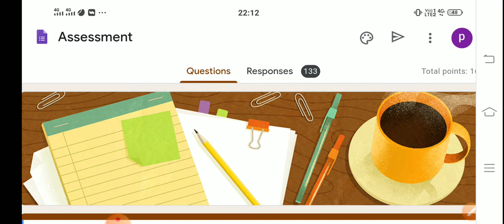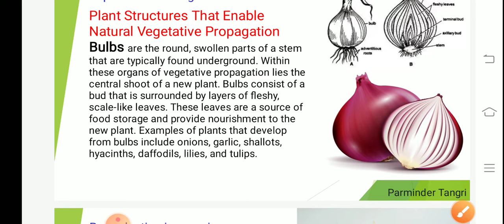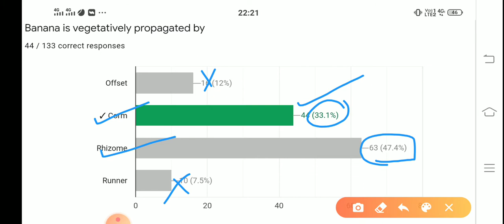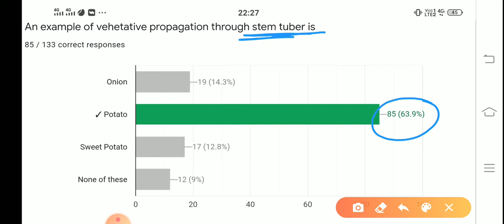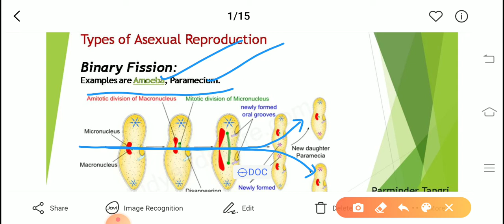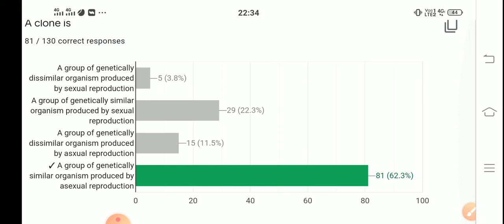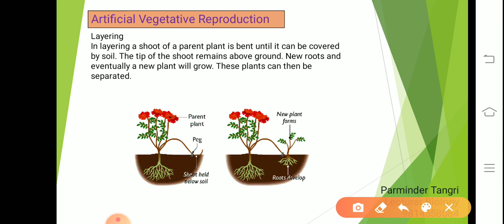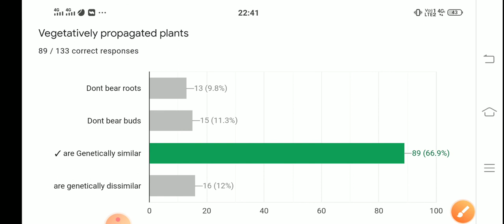Discussion on online test l Parminder Tangri l 10+2 Biology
Online test 10+2 Biology,  Reproduction in Organisms